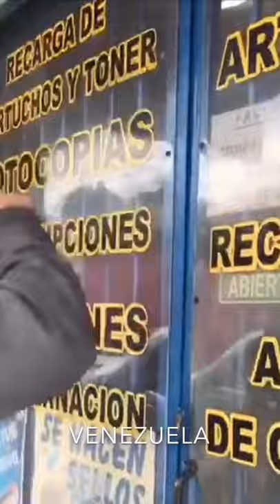Reencuentros que llenan el alma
Reencuentros / Historias de Emigrantes